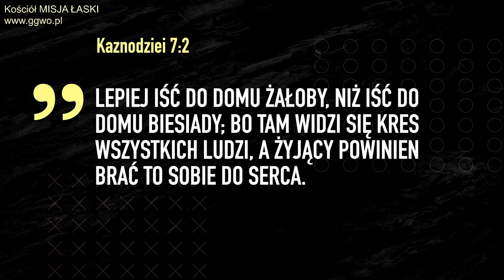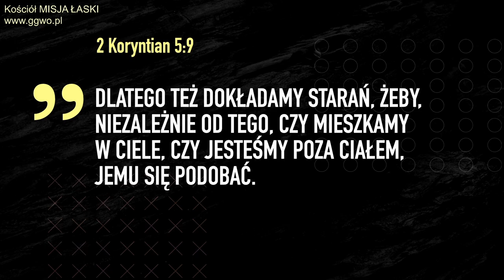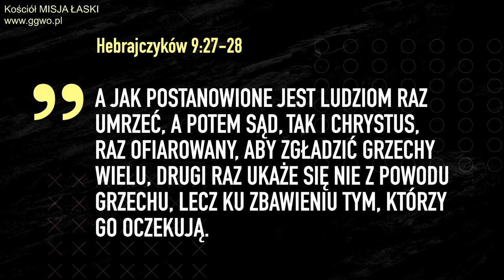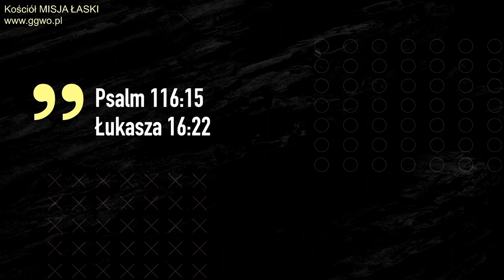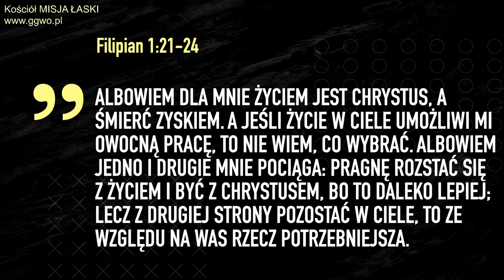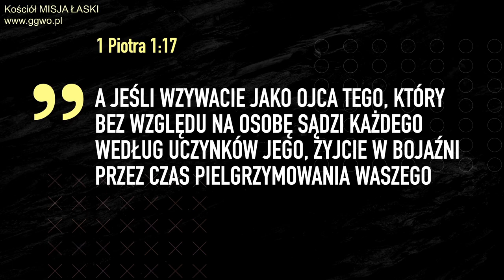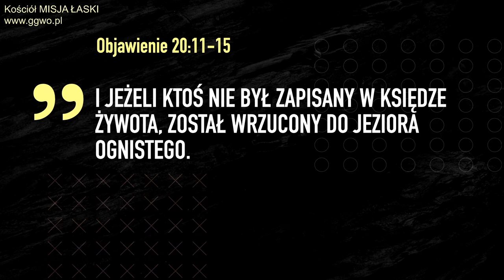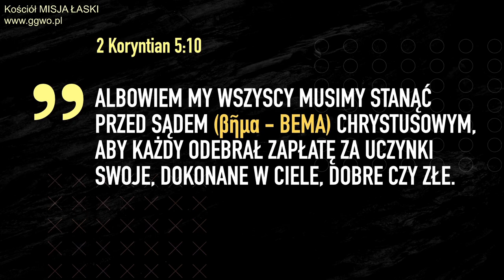2021.06.13 - ŻYCIE PO ŻYCIU cz.1 - CZY ŚMIERĆ TO KONIEC? - Pastor Maciek